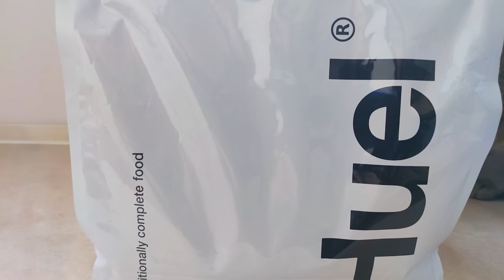Giga Królowa Junkertown! Nowa aktualizacja [Overwatch 2]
Jestem TeKo i zajmuję się przede wszystkim tworzeniem największych w Polsce treści na temat gry Overwatch! Działam głównie na serwisach YouTube oraz Twitch. A dzięki oficjalnej współpracy z Blizzardem, mam okazję do uczestnictwa w wielu ekscytujących wydarzeniach, zarówno w sieci jak i na żywo. Ale kanał to nie tylko Overwatch, od czasu do czasu pojawiają się treści o innych grach!

Poznaj Overwatch
Walcz na polach bitewnych przyszłości i zajmij swoje miejsce w szeregach Overwatch – legendarnej formacji złożonej z żołnierzy, naukowców, awanturników i odmieńców. Zaginaj czas, ignoruj prawa fizyki, stosuj oszałamiający arsenał broni i niesamowitych mocy w wyznaczającej nowe standardy drużynowej strzelance.

Poznaj Overwatch 2
Zjednocz się z innymi graczami w nowej erze bohaterów! Overwatch 2 to rozwinięcie wielokrotnie nagradzanej, epickiej i nastawionej na rywalizację gry wieloosobowej. Najnowsza odsłona rzuca wyzwanie bohaterom z całego świata, aby połączyli siły w walce z zagrożeniami narastającymi na całym globie.

Blizzard Entertainment